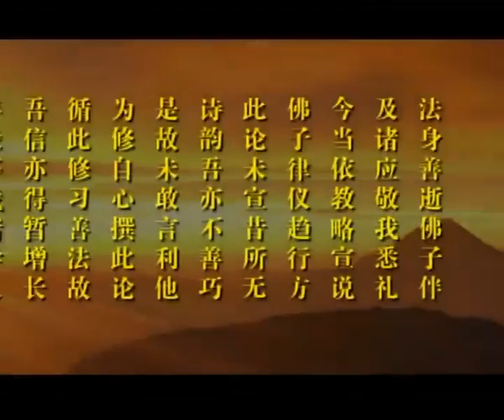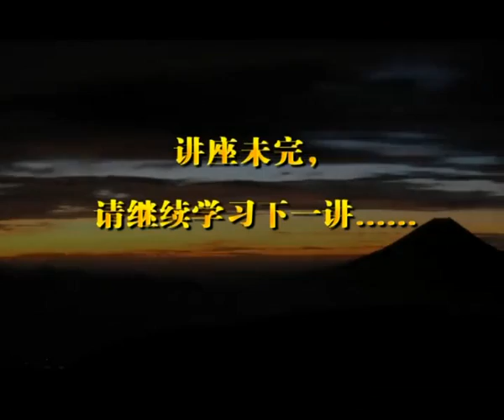濟群法師《入菩薩行論》23